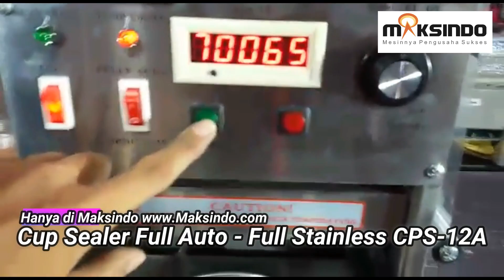Mesin Cup Sealer Full Otomatis Stainless CPS-12A